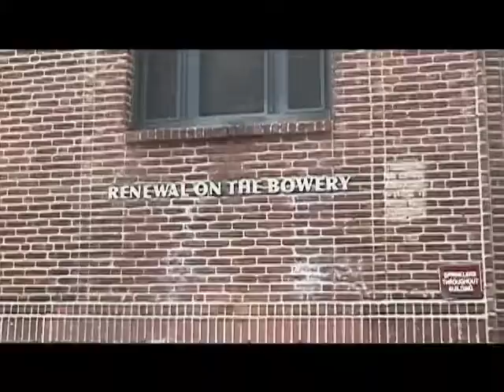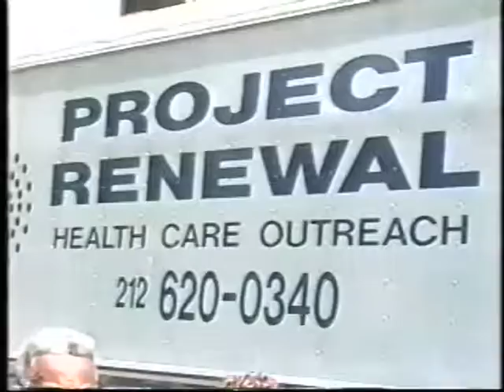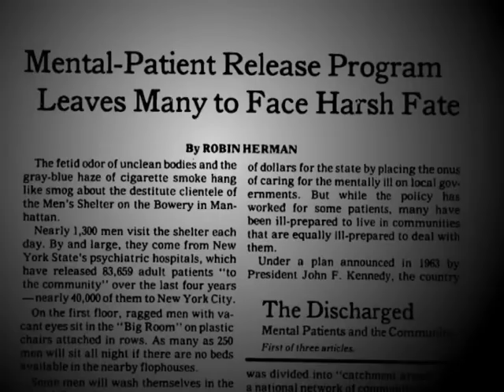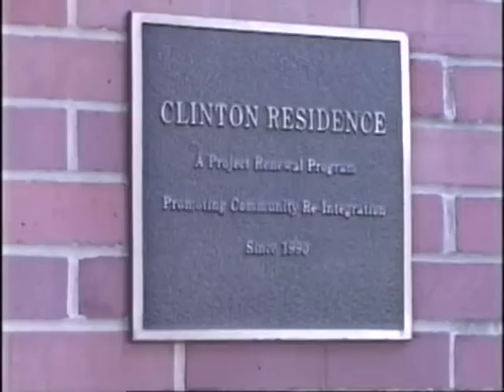Project Renewal Part 1: There is magic in these walls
The first segment of a 3-part series on the way Project Renewal changes the lives of the hardest-to-reach homeless men and women of New York City every day.

Project Renewal (PRI) is the leading homeless service agency in New York City -- providing housing, healthcare, addiction and mental health treatment, job training, shelter, housing and placement services to over 13,000 homeless and low-income New Yorkers annually. PRI's mission is to end homelessness by empowering men and women to rebuild their lives through improved health, permanent homes, and jobs.  Initially founded in 1967 as a 48-bed alcohol detoxification program called the Manhattan Bowery Corporation -- one of the nation's first successful treatment programs for "public inebriates" -- PRI has since set a pioneering course,  developing a full array of innovative programs to break the cycle of chronic homelessness.